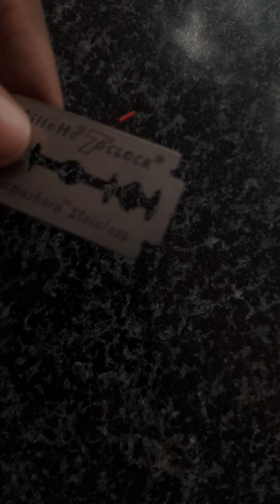വെൽഡിങ് മെഷീൻ ഉണ്ടാക്കിയ കഥ 😌😌😂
എല്ലാവരും നമ്മളുടെ കൂടെ നിൽക്കുക 😊
സബ്സ്ക്രൈബ് ചെയ്യുക